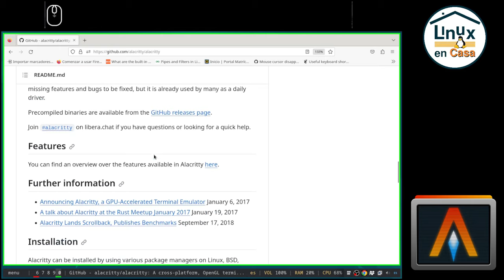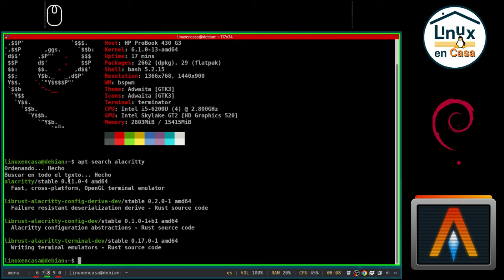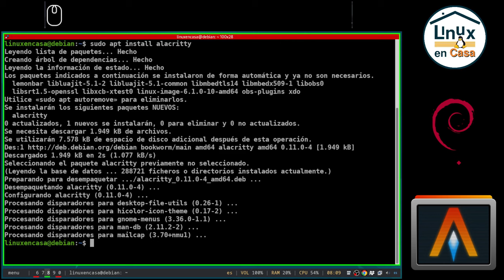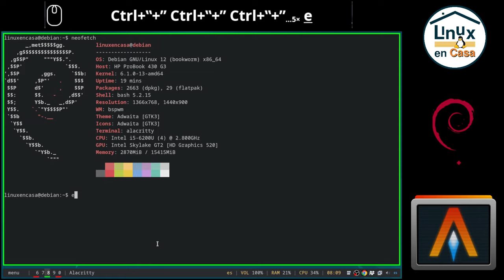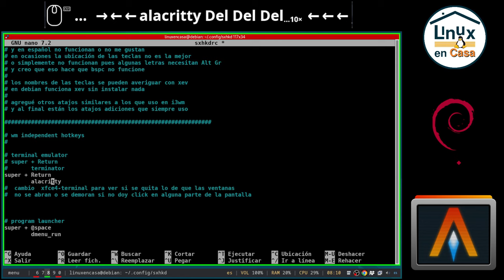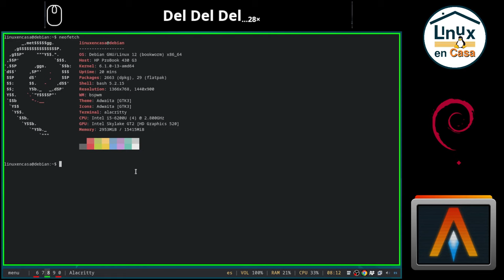Alacritty en Linux Debian 12 - BSPWM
Este Emulador de Terminal ya está en los Repositorios Oficiales de Linux Debian 12 Bookworm así que la instalación es tan sencilla como dar:
sudo apt install alacritty
Adicional se modifica el archivo de atajos de teclado de sxhkd para que alacritty sea el emulador por defecto al dar la combinación Super y Enter.